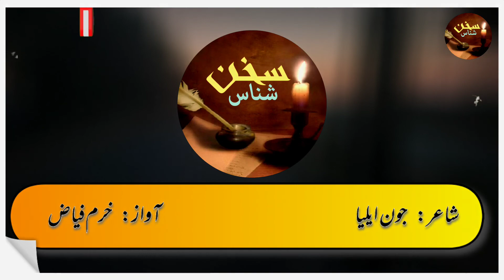Tum Mera Dukh Bant Rahi Ho|Jaun Elia Sad Poetry|Sukhan Shnas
Syed Hussain Jaun Asghar Naqvi, commonly known as Jaun Elia (Urdu: جون ایلیا‎, 14 December 1931 – 8 November 2002), was an Urdu poet, philosopher, biographer, and scholar from South Asia who migrated from independent India to Pakistan. He was the brother of Rais Amrohvi and Syed Muhammad Taqi, who were journalists and psychoanalysts. He was fluent in Urdu, Arabic, English, Persian, Sanskrit and Hebrew.[citation needed]
 One of the most prominent modern Urdu poets, popular for his unconventional ways, he "acquired knowledge of philosophy, logic, Islamic history, the Muslim Sufi tradition, Muslim religious sciences, Western literature, and Kabbala."

تم میرا دکھ بانٹ رہی ہو اور میں دل میں شرمندہ ہوں
اپنے جھوٹے دکھ سے تم کوکب تک دکھ پہنچاؤں گا

تم تو وفا میں سرگرداں ہو شوق میں رقصاں رہتی ہو
مجھ کو زوالِ شوق کا غم ہے میں پاگل ہو جاؤں گا

جیت کے مجھ کو خوش مت ہونا میں تو اک پچھتاوا ہوں
کھوؤں گا ، کڑھتا رہوں گا ، پاؤں گا ، پچھتاؤں گا

عہدِ رفاقت ٹھیک ہے لیکن مجھ کو ایسا لگتا ہے
تم میرے ساتھ رہو گی میں تنہا رہ جاؤں گا

شام کہ اکثر بیٹھے بیٹھے دل کچھ ڈوبنے لگتا ہے
تم مجھ کو اتنا نہ چاہوں میں شاید مر جاؤں گا

عشق کسی منزل میں آ کر اتنا بھی بے فکر نہ رہو
اب بستر پر لیٹوں گا میں لیٹتے ہی سو جاؤں گا​